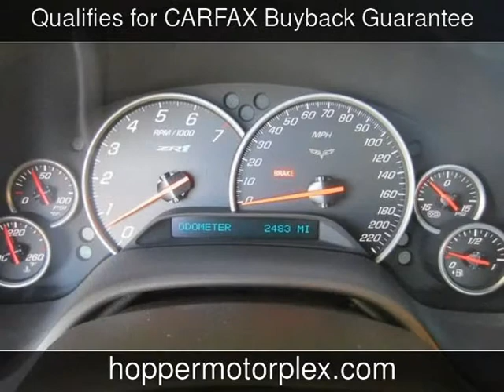2010 Chevrolet Corvette Used Cars - McKinney,Texas - 2013-09-10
See more details about this used car This 2010 Chevrolet Corvette with 2,483 miles is for sale at Hopper Motorplex.